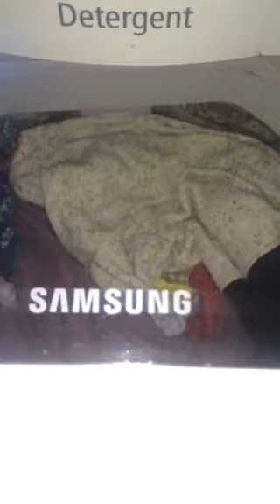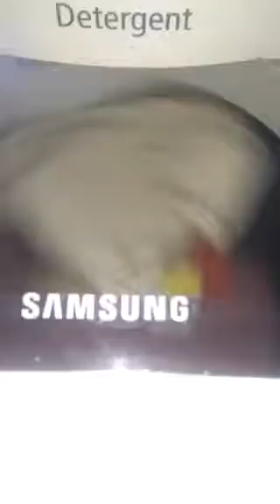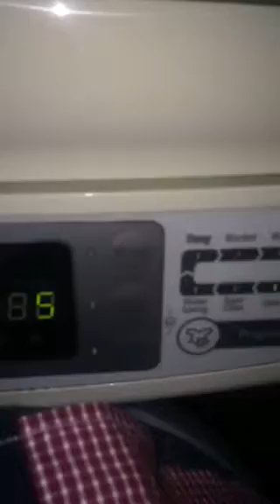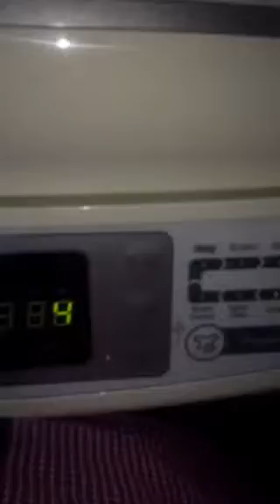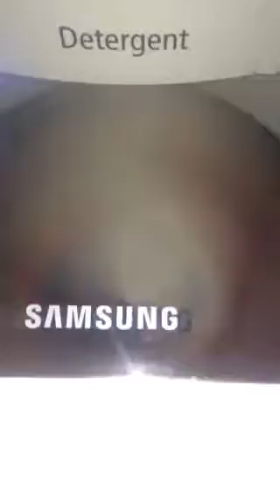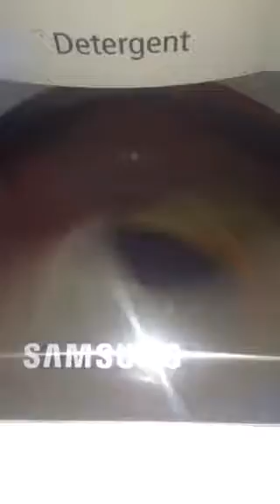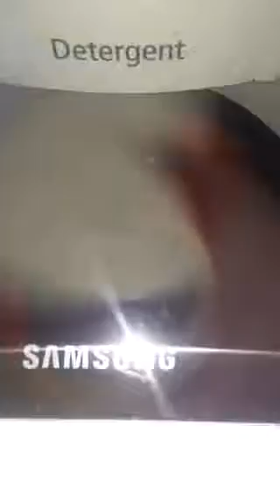Steven grant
My colours wash cycle part 6